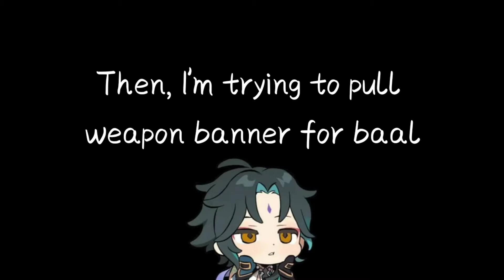Pulling for Baal and Sara | My most lucky gacha ever in Genshin Impact !!!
I always lose 50/50 pull and get guarantee character on soft or hard pity :')

English is not my first language, sorry for my bad English.